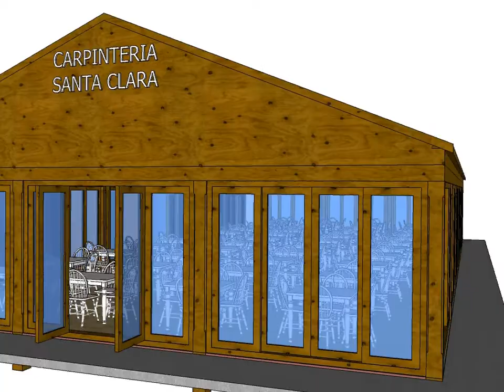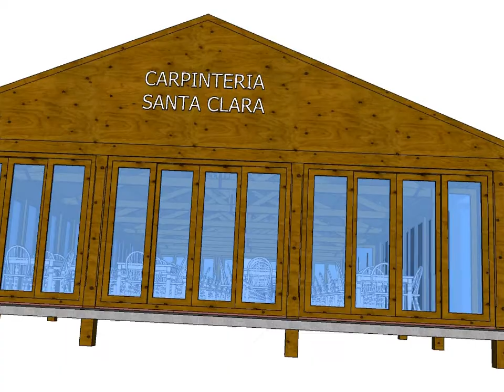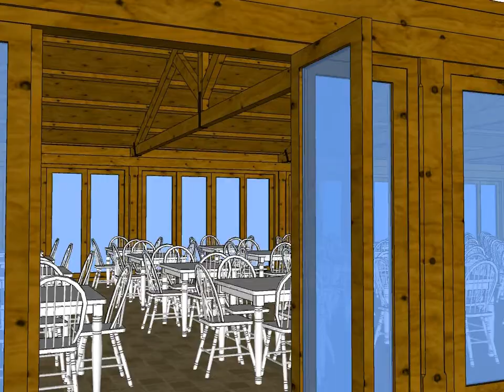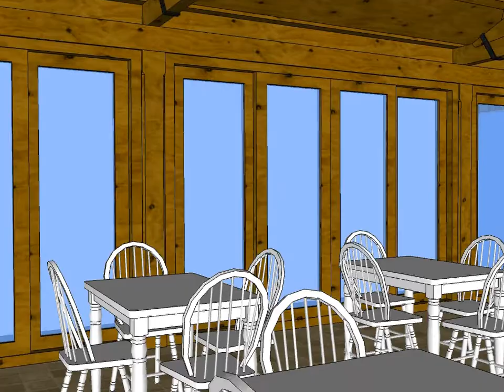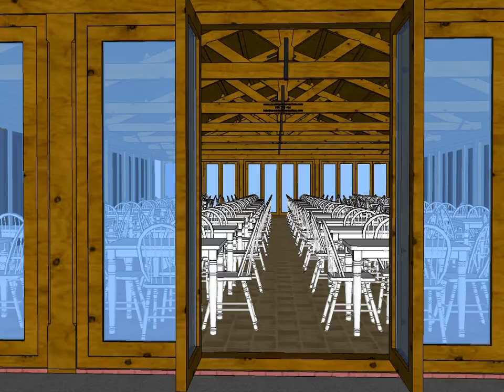CARPINTERIA DE MADERA SANTA CLARA ESTRUCTURA A DOS AGUAS